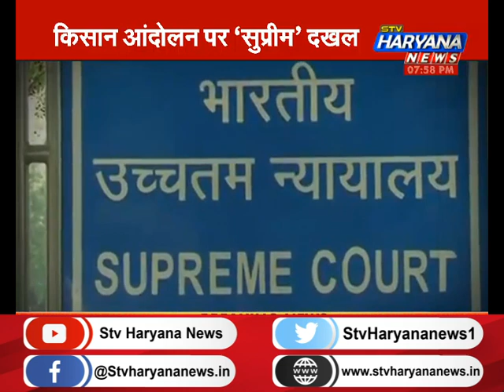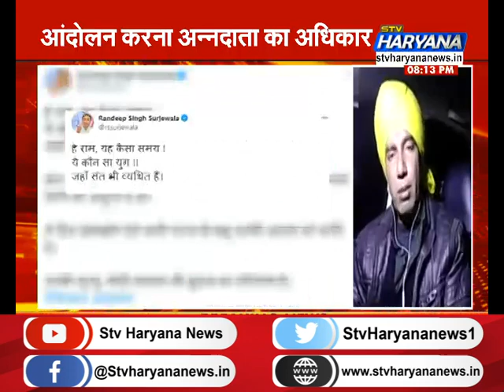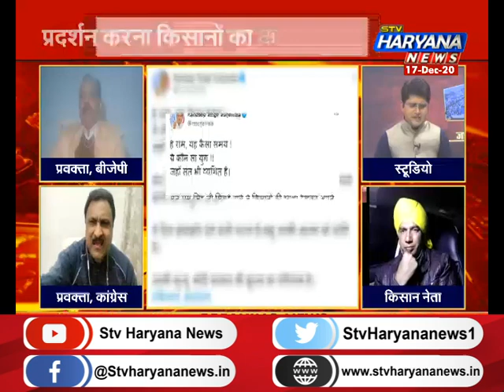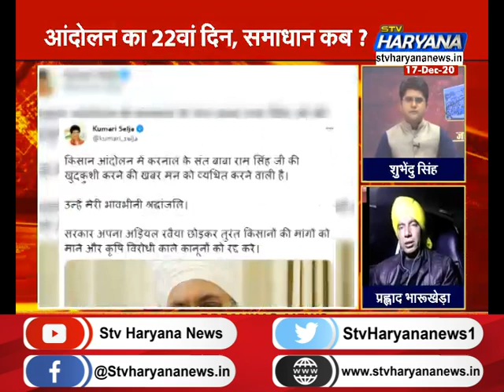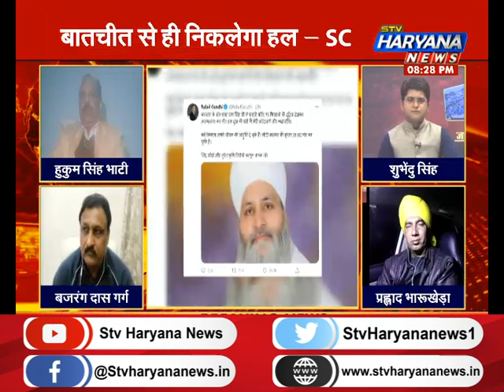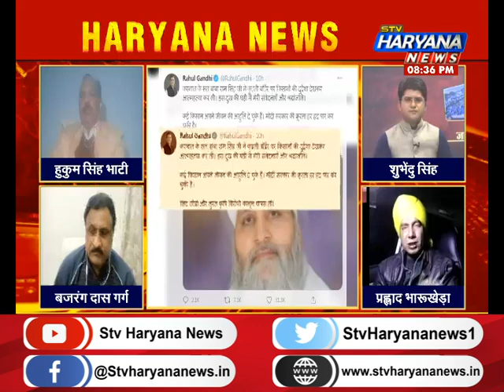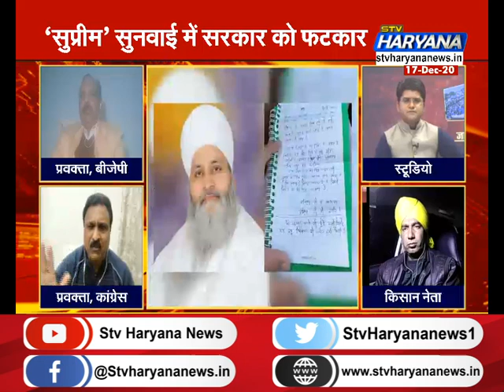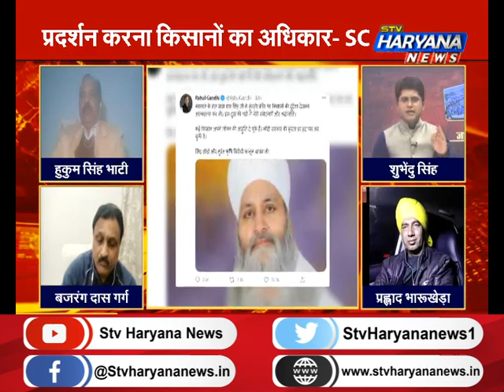किसान आंदोलन पर ‘सुप्रीम’ दखल, प्रदर्शन करना किसानों का अधिकार- SC|| STV Haryana News